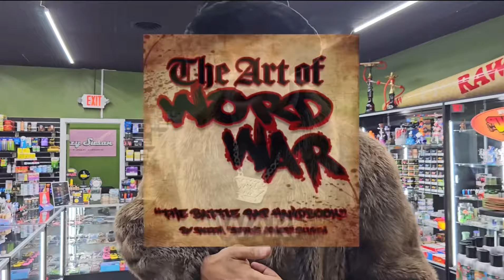SERIUS JONES - WANNA LEARN TO “TALK $H!T” FOR A LIVING ⁉️🤔🤯🗣💩💰 TAP IN NOW Wit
Serius Jones invites you to become a Professional $h!t Talker! Grab your copy of TheArtOfWordWar📕 NOW to Learn how to “Talk DAT $H!T”‼️🐺❤️‍🔥💯